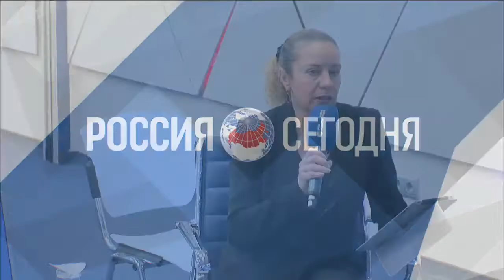Конференция «Александр Невский: личность, эпоха, историческая память. К 800-летию со дня рождения»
28 мая 2021 10:00 в МИА «Россия сегодня» состоялась онлайн-конференция по итогам Международной научной конференции «Александр Невский: личность, эпоха, историческая память. К 800-летию со дня рождения», которая проходила в Москве 25-27 мая.